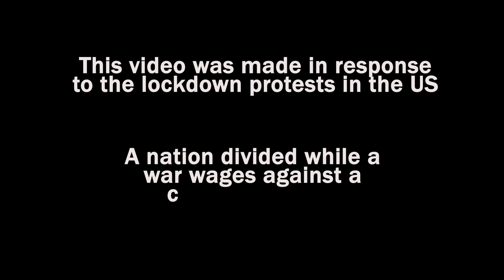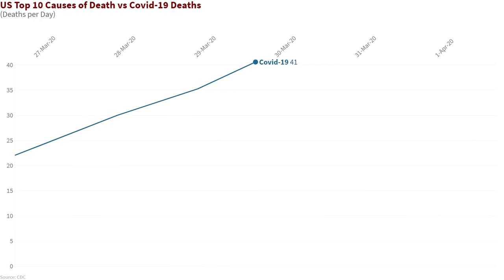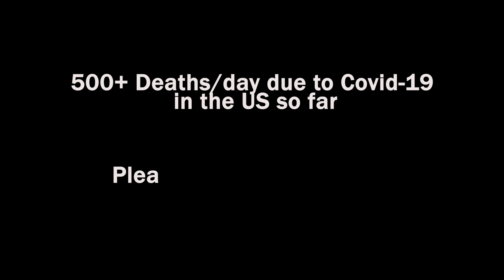Coronavirus : How Deadly is the COVID-19 Death Rate in the US?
After seeing the lockdown protesters underestimate how deadly Covid-19 has been so far, we thought it would be helpful to graph the death rate against the top 10 causes of death in the United States from 2018 (latest data). Since Covid-19 is still ongoing, the data was standardized by calculating the daily death rate.

Source: CDC
Image captures from : NowThis News, The Daily Show with Trevor Noah

Music: "I Don't Want To Do This Without You" - by Late Night Feeler

We'll keep you posted about the COVID-19 pandemic worldwide with weekly updates.